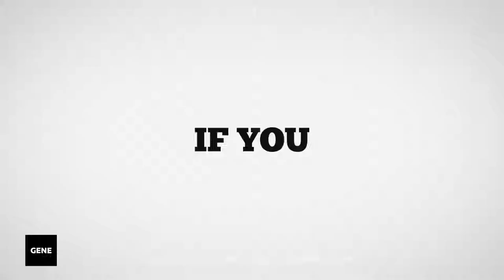Meme Kinetic Typography Titles After Effects Template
Boost Your Project – Meme Typography Opener

1. Edit text and colors in few minutes
2. Replace Video and Music
3. Render your file
Features

Minimalistic titles with awesome presets
Highly Customizable
No plugins required
Compatible: CS6, CC, CC 2015, CC 2016
Free Updates
Free & Quick Support

promotional videos
product demo
marketing videos
sales videos